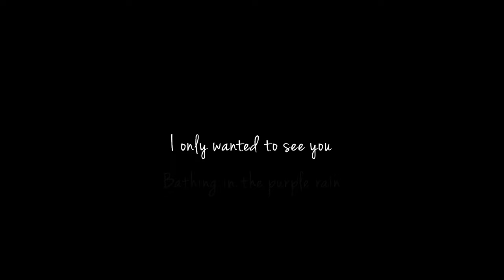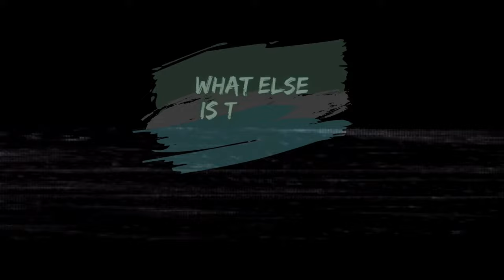Purple Rain for Relaxation | Rain Series | Ambient Sound | What Else Is There?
Do you still remember when you used to watch two drops of rain roll down a window and pretend it was a race? You can do that again with this video while Prince' greatest hit, Purple Rain, is being played on the background by several artists as a cover.

Beautiful ambient sound that can be used while sleeping, power nap, siesta, working, studying, reading, meditating, reminiscing, relaxing, unwinding or simply just enjoying it.

*** Purple Rain by Prince was written/composed by Prince Rogers Nelson.
Credits :

Close Up Shot of Rain Droplets On Window by Videvo

Music used
[00:38] Jay Gore, Tony Guerrero, Michael Lington & Adam Hawley - Purple Rain (Trumpet & Saxophone Cover)
[09:12] RockyFlow - Purple Rain (Instrumental Cover)
[19:49] The Red Weddings - Purple Rain (Instrumental Cover)
[25:13] Larry Edoff - Purple Rain (Piano Solo)
[32:21] Marco Parisi - Purple Rain (Seabord Solo)
[39:39] Franco Piccinno - Purple Rain (Piano Cover)
[45:14] Jack Haigh - Purple Rain (Fingerstyle Guitar Cover)
[49:41] Kent Nishimura - Purple Rain (Acoustic Guitar Cover)
[54:53] Casper Esmann - Purple Rain (Fingerstyle Guitar Cover)

Various Sound Effects by Mixkit
- Cinematic Suspense Swell
- Cinematic rumbling swell
- Creepy radio frequency
- Glitch Crackles
- Radio waves glitch white noise